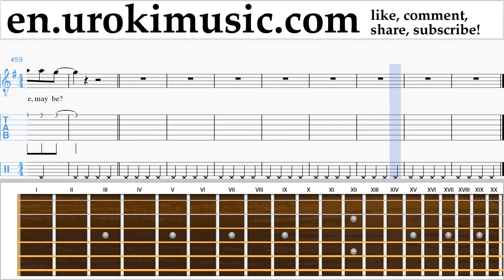Guitar lessons Carly Rae Jepsen - Call Me Maybe Sheet Music Tutorial Part#2 um-352